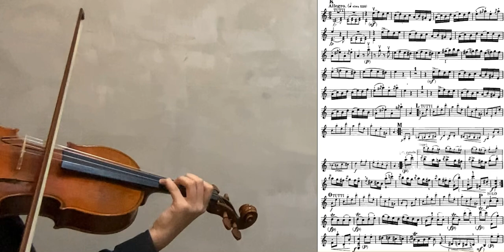Mozart Concerto No.5 in A major 3rd Movement (Play Along)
Daily practice recorded on 10/5/24